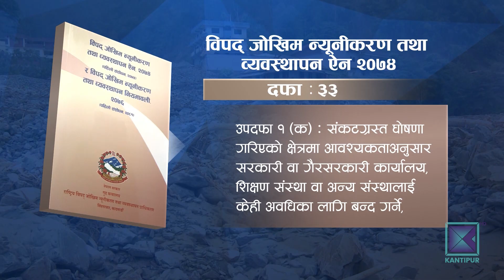विपद् संकटग्रस्त क्षेत्र : सरकारले‍ राहत र पुनर्निर्माणको काम कसरी अघि बढाउला ? | Kantipur Samachar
सरकारले हालै आएको बाढी, पहिरो र डुवानबाट प्रभावित दुइदर्जन जिल्लाका ४२ वटा पालिकालाई विपद संकटग्रस्तक्षेत्र घोषणा गरेको छ । विपद संकटग्रस्त क्षेत्र कस्तो अवस्थामा घोषणा गरिन्छ ? बाढी प्रभावित पालिकाहरुमा अब सरकारले उद्धार, राहत र पुननिर्माणको काम कसरी अघि बढाउला ?